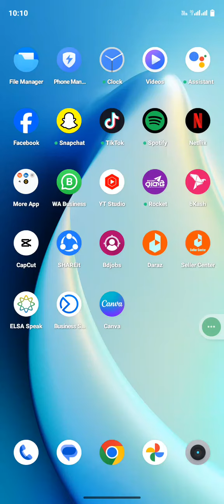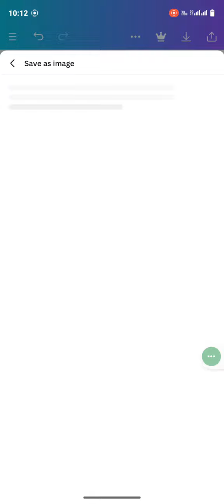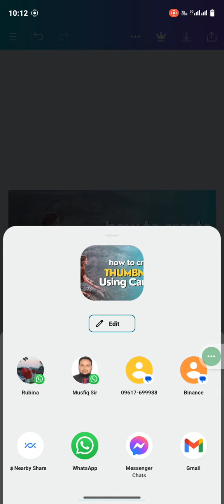How to create YouTube thumbnail by using Canva free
Canva is a very good graphics designing software as well as website. You can create so many different things by using Canva free or pro version.
Also YouTube thumbnail creating is so much easier than any other software.